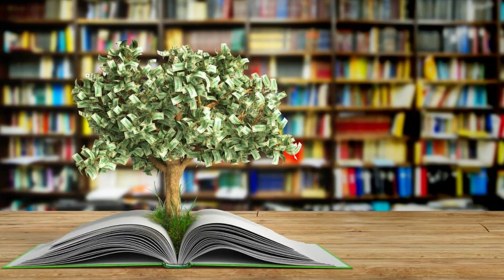Qayamat Ki Nishaniyan | Maa Baap Ki Nafarmani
maa baap apni olad ki achi parwarish ke liye din raat mehnat karty hain woh bhook piyas bardasht karty hain takey unki olad ka mustakbil sanwar sakey aor agar wohi olad bari ho kar apne maa baap ki khushi ka zariya na ban sakey unke burhapey ka sahara na ban sakey ulta unki na farmani kare toh yeh qayamat ki nishaniyon main se aik bht bari aur waziha nishani hai ke qayamat bohat jald ane wali hai